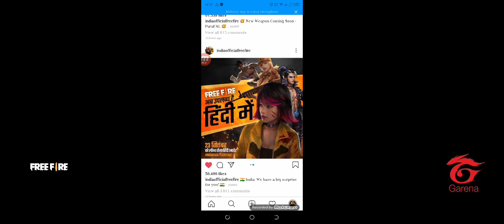new update information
hi guys mane is video pe 30+ like or 300+ subscriber ka target rakha hai guys ye target pora karn take aesi video ati rahe or channel ko subscriber karna mat bhulna or video ko like or share karna mat bholna thank you for watching and Instagram par follow karna mat bholna and subscribe karna or among us video ko like or share karna mat bholna.